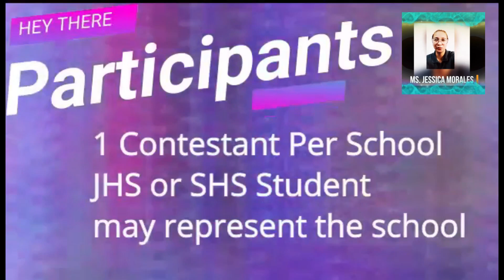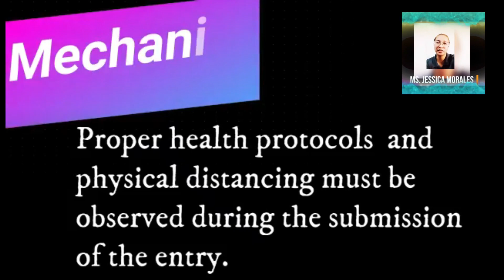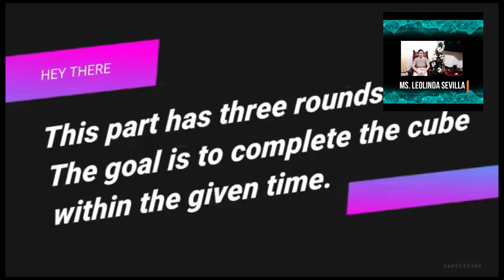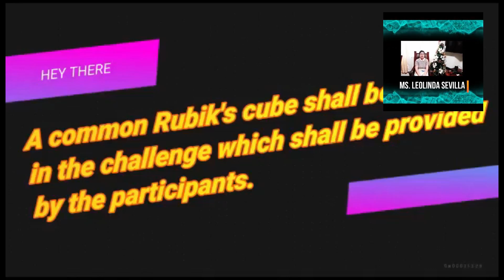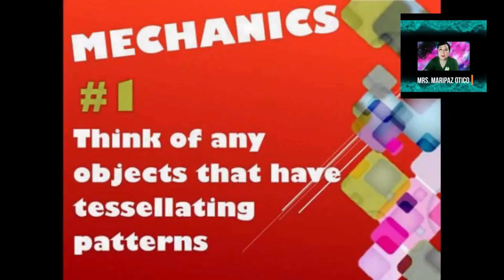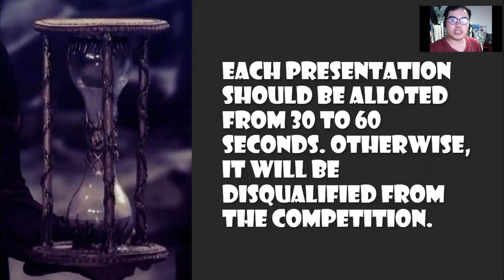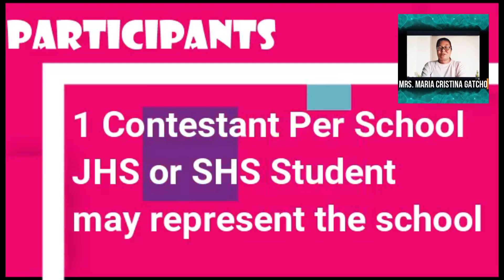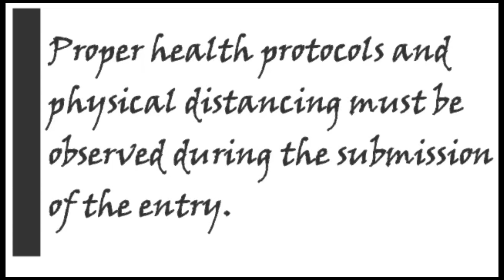Division Mathematics Festival 2021 - Secondary Level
The Division of Mandaluyong City proudly brings you the virtual format of the Division Math Festival 2021 from January 4 to 29, 2021 in celebration of the Mathematics Month! Bata at gurong Mandunong, halina at makilahok!